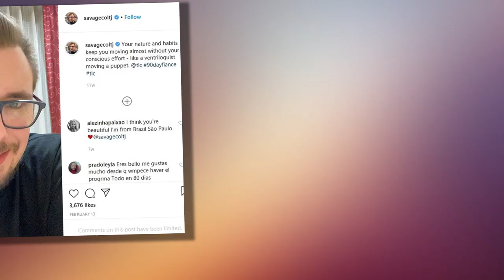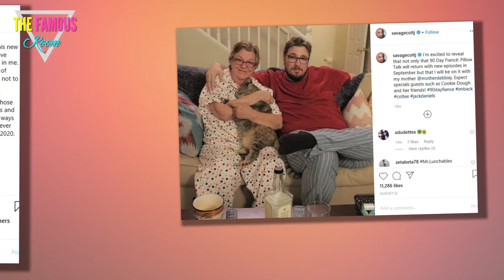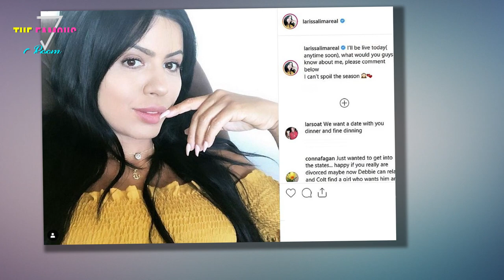Colt Introduces His New Girlfriend Jess, but She's Already Over Him Just Like Larissa 90 Day Fiance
Until Big Ed and Rose hit the scene, Colt and Larissa were the most talked about couple on 90 Day Fiancé. Now, as the new season of Happily Ever After kicks into gear, fans are catching up with the newly divorced couple as they maneuver the dating game in Las Vegas. Colt apparently has a new girlfriend, and she’s already over him, just like his ex.
Who is Colt’s new girlfriend on ’90 Day Fiancé: Happily Ever After’?
On the new season of 90 Day Fiancé Happily Ever After, Colt Johnson introduces viewers to his new girlfriend Jess Caroline. On the show, he says he met her after she reached out to him.

“Jess is beautiful,” Colt reveals in the first episode of the season. “She’s 26 years old, she has a rocking body, she has glasses, and she loves cats. She lives in Chicago.”

’90 Day Fiancé’ stars Jess and Larissa have a lot in common
As revealed on their season of 90 Day Fiancé, after Colt met Larissa online, he went to visit her in Cancun, Mexico. Within just five days of meeting her, Colt proposed to Larissa and filed for her K-1 Fiancé visa.

Larissa, a Brazilian national, then came to the U.S., and after she and Colt were married, she applied for her green card. However, as she revealed on the new episode of Happily Ever After, Colt pulled her Affidavit of Support, which resulted in a cancellation of her application for citizenship.

Like Larissa, Jess is also from Brazil, and she also came to the U.S. with temporary status. According to comments she made on her social media pages, Jess is currently in the country on a student visa.

Colt’s mom, Debbie, won’t be happy about this relationship either
On the new episode of 90 Day Fiancé: Happily Ever After, Colt’s mother, Debbie confessed that she isn’t’ interested in seeing her son get into another relationship. When he was married to Larissa, the mother and daughter-in-law consistently fought, and some of their exchanges got pretty heated.

“I want you to be happy,” Debbie says to her newly divorced son. “I want you to be in a relationship. And I want you to have what you really, really deserve, but you need to find out who you are before you want someone else to fall in love with you.”

On the show, Colt has yet to tell Debbie about Jess. But in sneak peek for the season, you can see Debbie isn’t happy with their relationship, She suggests Jess “”is in for a rude awakening” if she tries to get between her and Colt.

Both say Colt is manipulative
On social media, both Jess and Larissa have accused Colt of being manipulative. In an Instagram story, Jess alleged that Colt sent his friend “personal” photographs she sent him when they were dating long distance and she described his treatment of her as “abuse.”

Larissa has also called out her ex-husband for his manipulations, and actually re-posted one of Jess’ Instagram stories in support. “Just reposting to help my Brazilian friend,” she wrote in the caption.
Colt says he first met up with Jess in Las Vegas when she was on a trip there with her friends. And he gushed about how happy he is with her.

“We just hit it off,” he said. “Jess has a really good vibe about everything. She’s fun, and she likes to party. I’m excited just to be with her.”